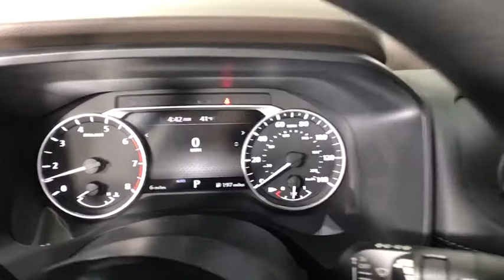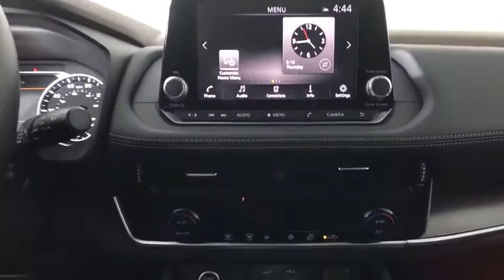2021 Nissan Rogue Albany, Colonie, Latham, Johnstown, Glens Falls, NY N21R0166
Gun Metallic New 2021 Nissan Rogue available in Albany, New York at Destination Nissan. Servicing the Colonie, Latham, Johnstown, Glens Falls, NY area.

Destination Nissan
770 Central Ave